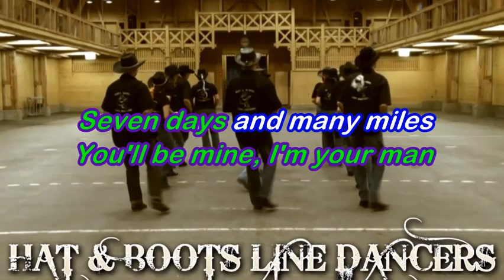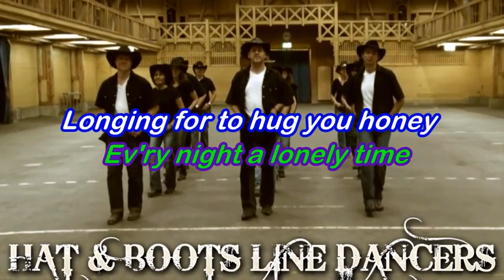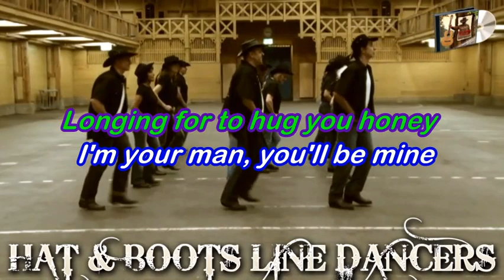Seven Days - Ernie Oldfield - Karaoke video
My karaoke video version of this song with line dancing